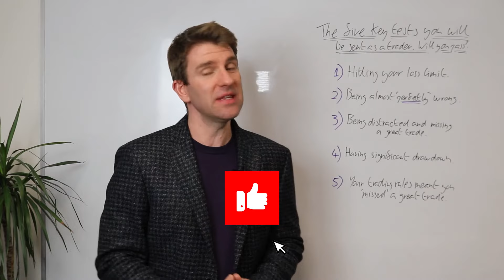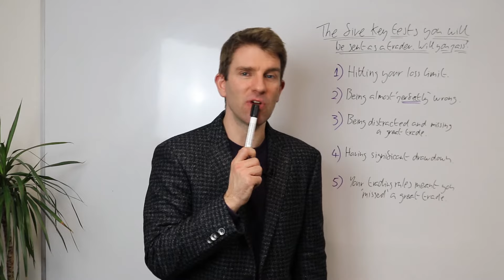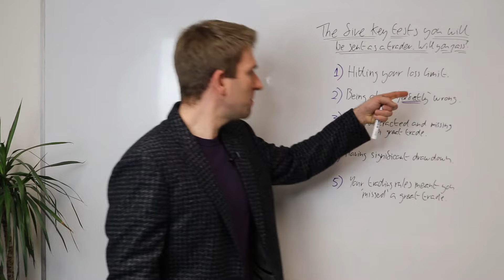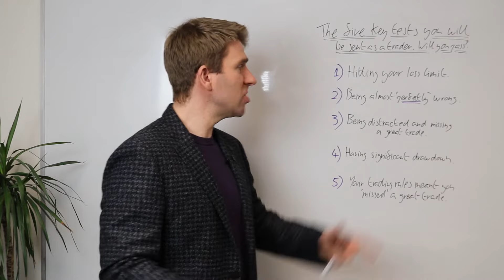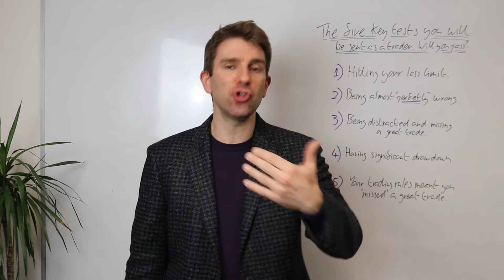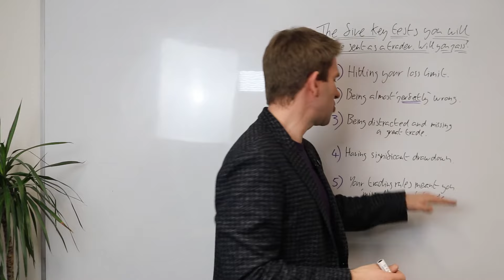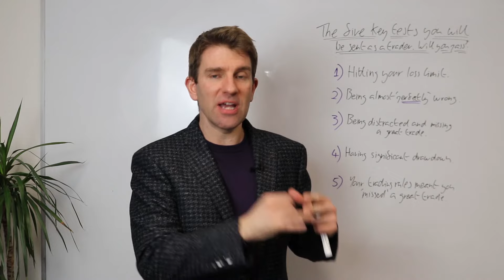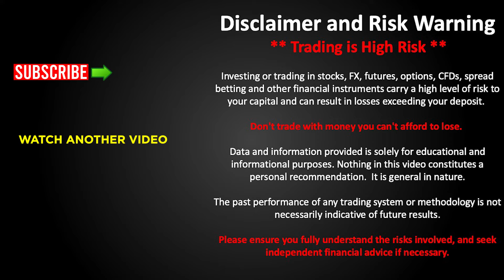5 Tests that Traders Must Pass - Will You Make the Cut? 🖐️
How to Prepare For the Most Important Trading Tests.  The 5 🖐️ Key Tests You Will Encounter As a Trader  - Will You Pass!?  Would You Pass the Trader Test?  The Five Key Tests You Will Encounter As a Trader  - Will You Pass. OK.

You will encounter these stumbles at some point in your trading career and it is what you do after these tests what matters.

Will You Pass These Crucial Tests for Traders?
1. Hitting your loss limit.
2. Being almost 'perfectly' wrong.
3. Being distracted and missing a great trade.
4. Having significant drawdown.
5. Your trading rules meant you 'missed' a great trade.

81.7% of retail investors lose money when trading CFDs and spread betting with this provider. You should consider whether you understand how spread bets and CFDs work, and whether you can afford to take the high risk of losing your money.